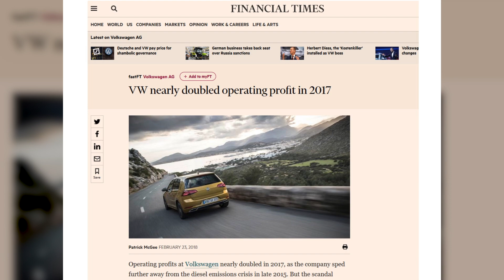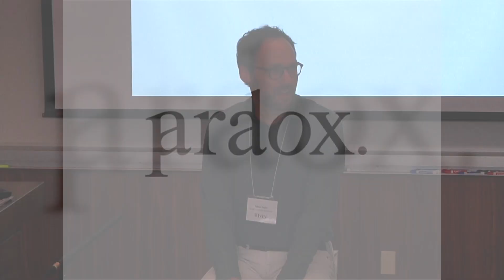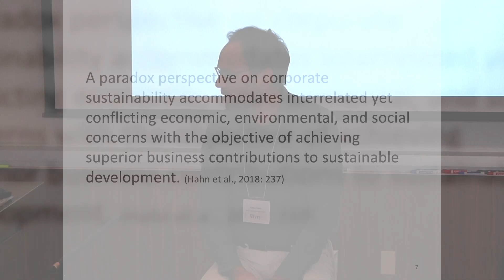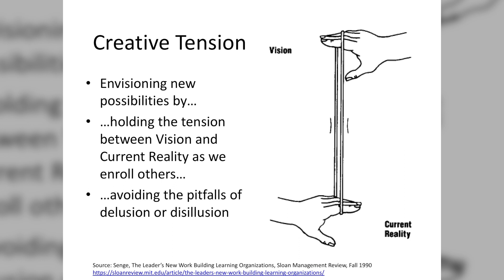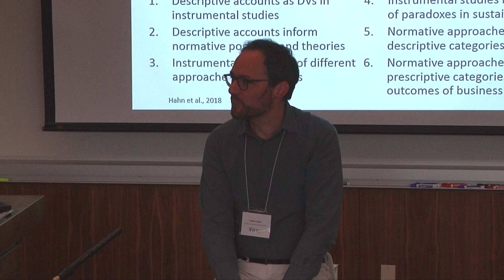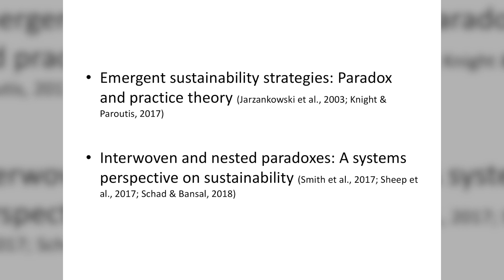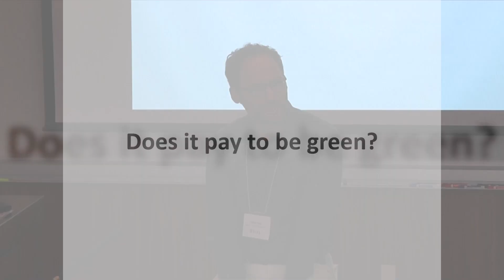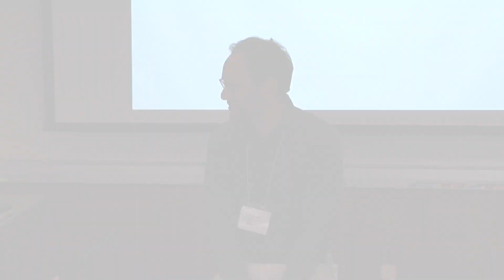A Paradox Perspective on Business Sustainability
Tobias Hahn, Professor at ESADE, speaks about his research in paradox theory and the notion that achieving business sustainability often involves competing issues.